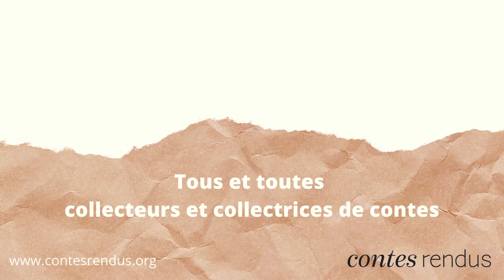Les Contes de Ginette : L'apprentissage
Nous avons le plaisir d'archiver les contes de Ginette !

Conte collecté par Elisa, 19 ans, à Romanswiller 2022

Nous sommes en constant changement et apprentissage. Dans ce conte Ginette nous raconte une étape importante de sa formation professionnelle : son apprentissage à Strasbourg.
Vendeuse dans l'âme, elle a tracé son chemin jusqu'a devenir charcutière. Découvrez sur cette vidéo les éléments qui ont motivé son choix !

Crédits thème musical :
Music from Uppbeat (free for Creators!):